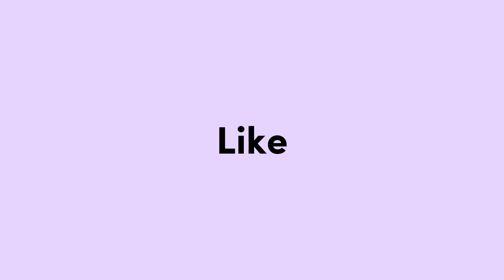MASAKNO TANTE DEWI SUMBI MEGAKNO SIKEL E LAGEK LORO 😂🤗